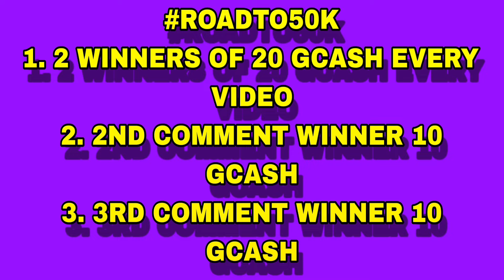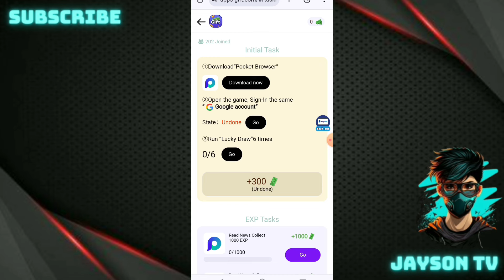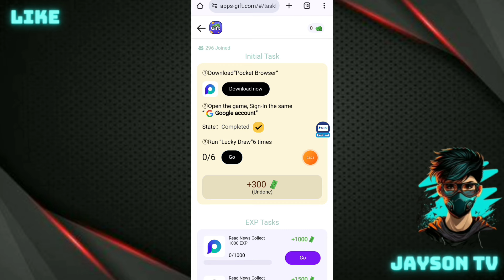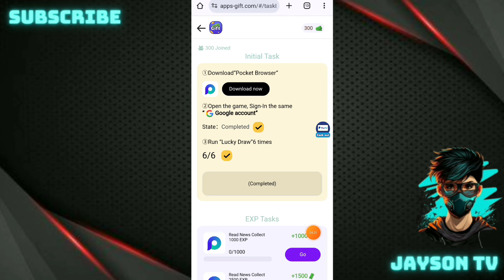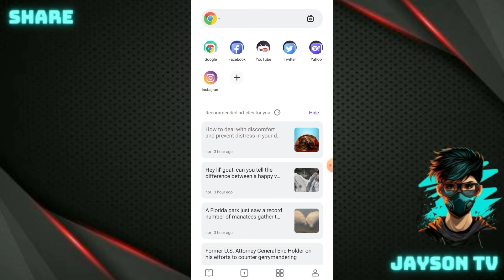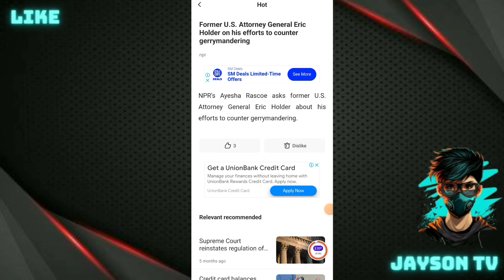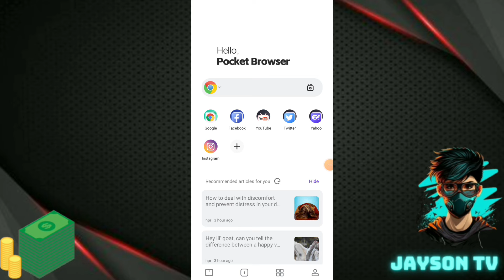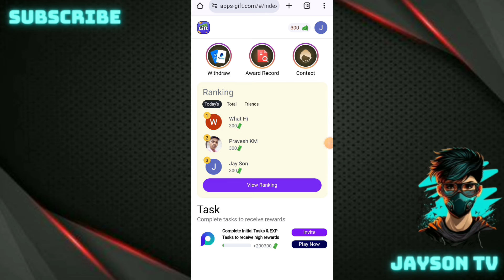BAGONG APP SA GCASH 2024 EARN UNLIMITED ₱952 SA GCASH | APPSGIFT LEGIT PAYING | NEW PAYING APP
JaysonTV
philippinestodayapp
philippinestodayapp2024
legitpayingapps
earnmoneyonline
makingmoneyonline
gcashearnmoney
freegcashmoney
freegcashmoneyonline
howtobindgcashnumber
freeearningapp
freeearnmoney
howtoearngcash2024
howtoearnmoneywithgcash2023
gcashlivewithdrawal
gcashapp2024
panokumitasagcash
librengperasagcash
freegcashsaapplicationnato